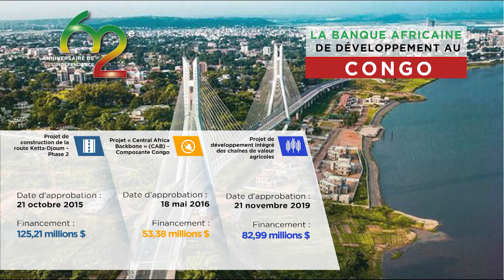Le Groupe de la BAD célèbre le 62e anniversaire de l'indépendance du Congo